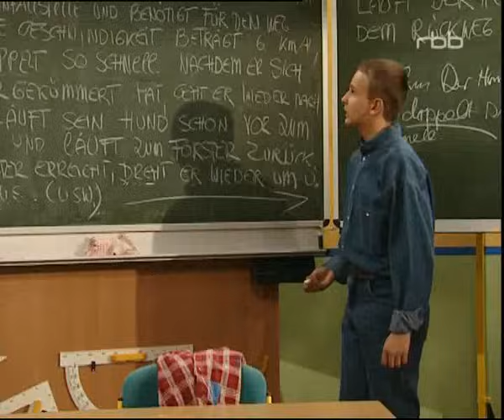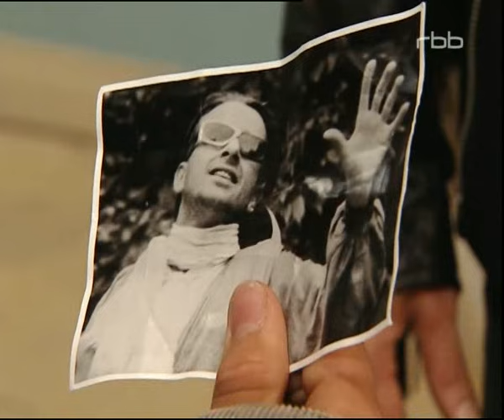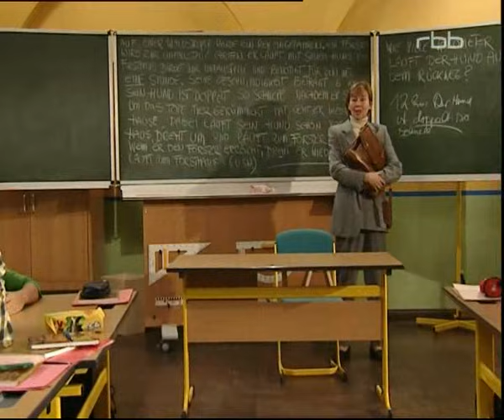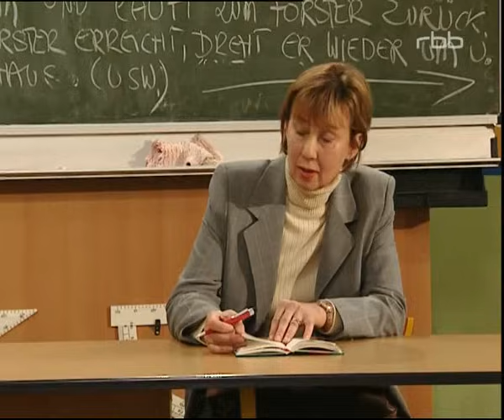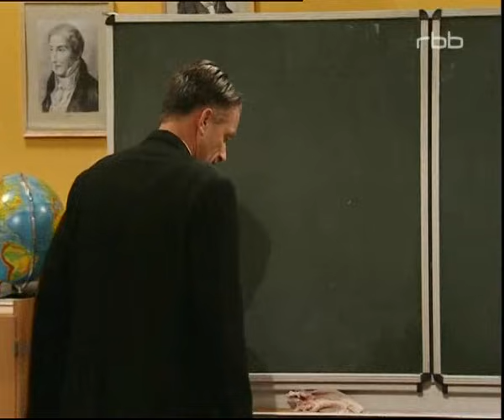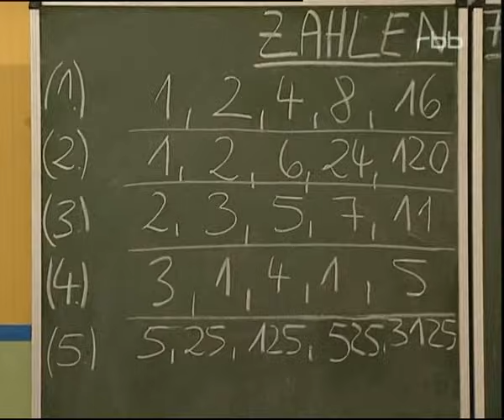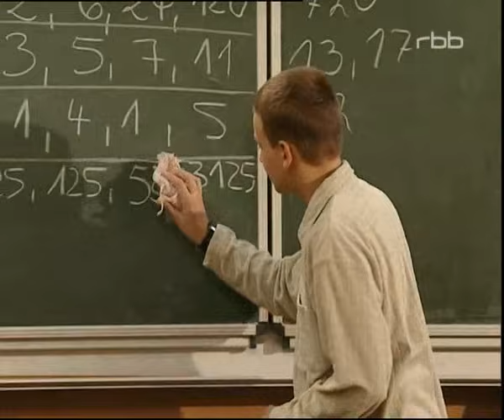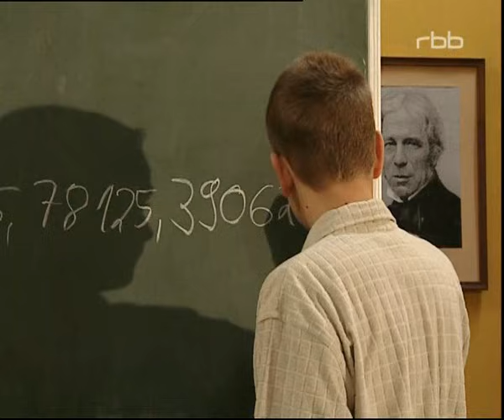Schloss Einstein Folge 85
Wolf hat ausgeblufft: Gerade, als er den Einstein-Kids mit einem fingierten Schreiben weismachen will, dass sein Onkel Rainer als Eigentümer der Lagerhalle den Dorfkindern die tolle Bude zur Nutzung überlassen hätte, kreuzt sein Verwandter in der Lagerhalle auf: Onkel Rainer will derjenigen Gruppe, die zuerst 200 Mark für die Stromrechnung vorlegt, die Nutzung der Bude erlauben. Eifrig schmieden die Dorfkinder und die "Einstein"-Kids Pläne, wie man mit der Lagerhalle das Geld verdienen könnte. Entlarvt: Der geheimnisvolle Knobelmeister und anonyme Rechenkünstler ist Philip Schwehrs, ein Sonderschüler! Als das kleine Mathegenie Herrn Fabian und Frau Gallwitz an die Wand rechnet, dämmert den beiden Pädagogen, dass Philip hochbegabt sein könnte. Überraschung! Altrocker Michael Preuss alias Crazy Meikel taucht in Lederkluft und mit einer Harley Davidson vor der Türe in der Internatsschule auf, um seinen alten Kumpel Wolle an dessen 45. Geburtstag zu einer Spitztour mit dem heißen Ofen abzuholen. Doch keiner kennt den wilden Wolle.